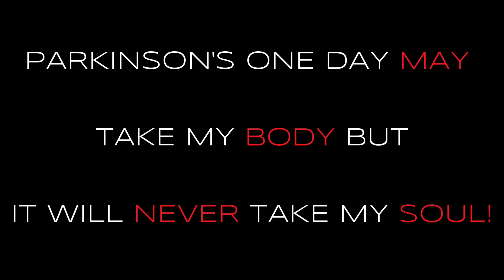GUT CHECK HOW MANY BREAK DANCERS IN ONE MINUTE?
THIS IS A ONE MINUTE GUT CHECK AT THE END OF MY WORKOUT. HOW MANY BREAK DANCERS CAN YOU DO AT THE END OF YOUR WORKOUT?